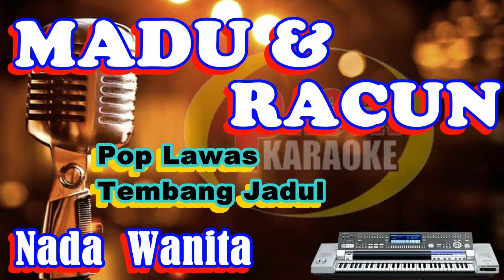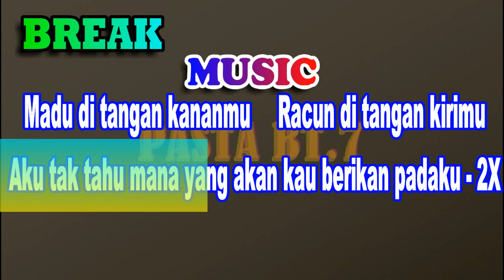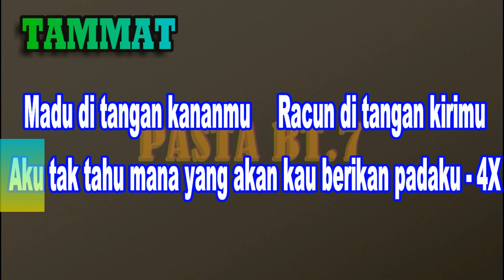MADU DAN RACUN NADA WANITA Karaoke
nada wanita madu dan racun
Lirik
Engkau yang cantik
Engkau yang manis
Engkau yang manja
Selalu tersipu rawan sikapmu
Di balik kemelutmu
Di remang kabutmu
Di tabir mega-megamu
Kumelihat dua tangan
Dibalik punggungmu
Madu di tangan kananmu
Racun di tangan kirimu
Aku tak tahu mana yang akan kau berikan padaku
Engkau yang cantik
Engkau yang manis
Engkau yang manja
Di balik kemelutmu
Di remang kabutmu
Di tabir mega-megamu
Kumelihat dua tangan
Dibalik punggungmu